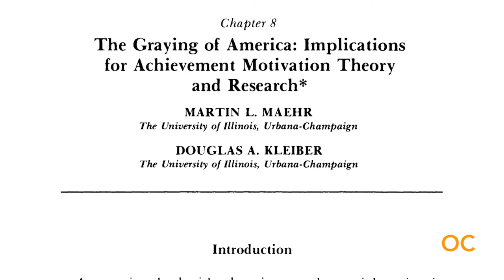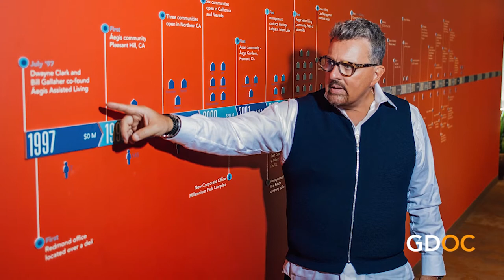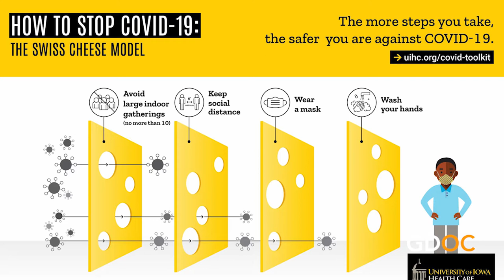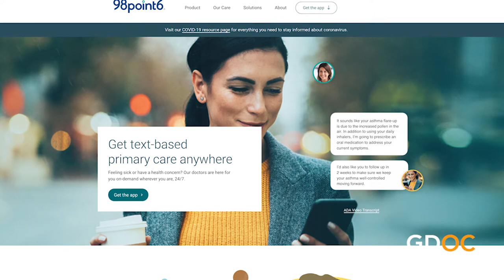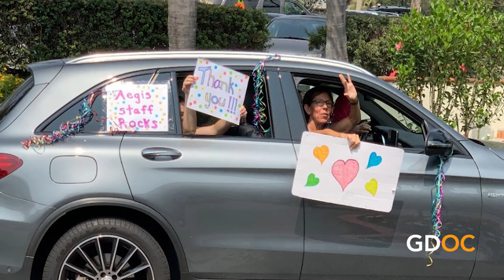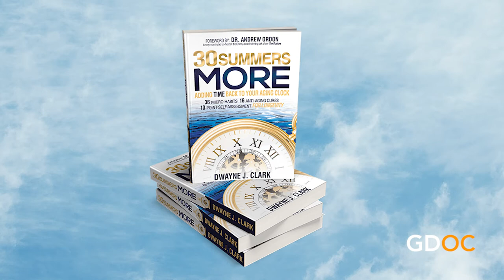Dwayne Clark Makes a Life of Living Long and Well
Dwayne’s dedication to health and longevity has led him on an incredible journey to find every conceivable way to live a richer, healthier and more fulfilled life.

As CEO of Aegis Living, one of the most sought-after assisted living facilities in the US with over 30 locations and 2,500 employees, he has helped more than 60,000 residents live longer, happier lives.

Let’s hear what he has to say!